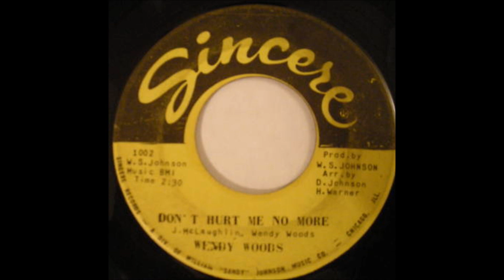Wendy Woods - Don't Hurt me no More